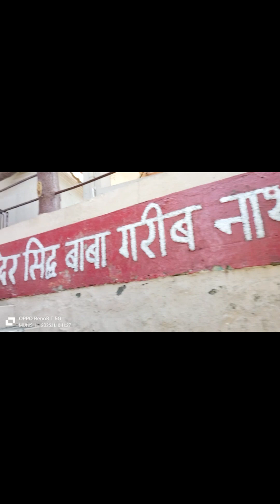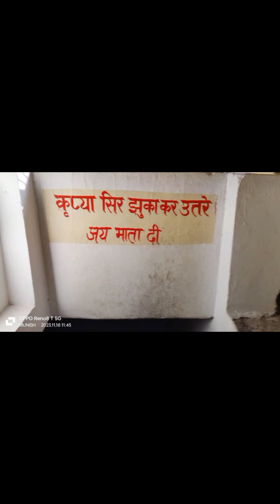बाबा गरीब दास मंदिर रायपुर मैदान । एक बार जरूर देखें इस जगह को ।।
जय भोलेनाथ